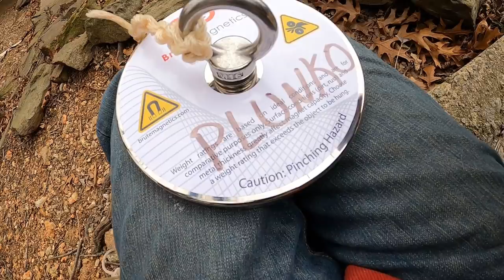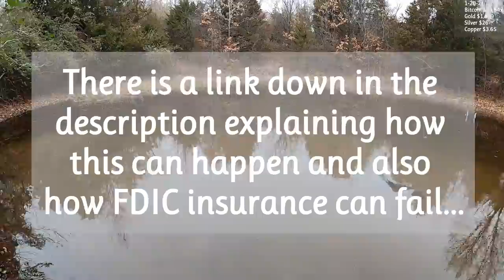MAGNET FISHING *After Further Review I Think There's Something Big in There!!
How a bank can keep your money and also how FDIC insurance can fail
CNBC gives out wrong info on Bitcoin 95% of the time!

** I AM NOT A FINANCIAL ADVISOR. What you do with your own money is your own responsibility. If you never risk money that you can not afford to lose then you will never lose money that you can not afford to lose.